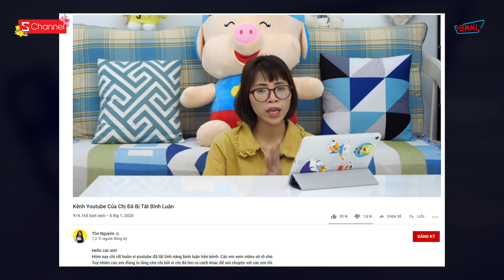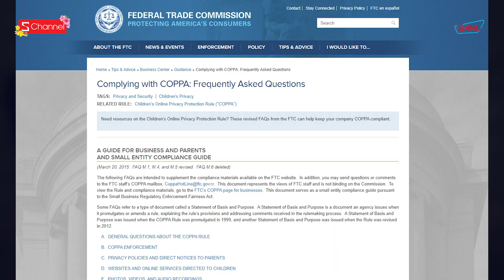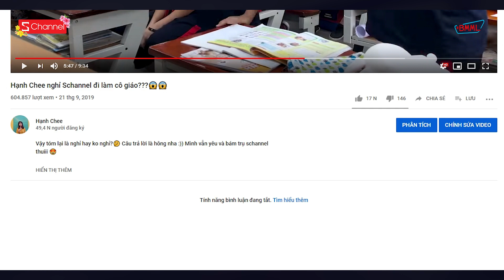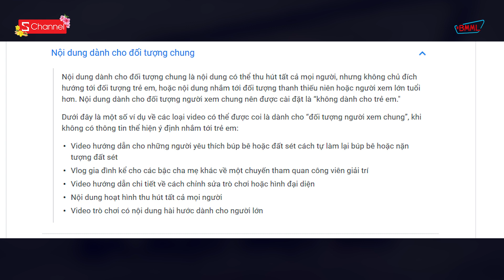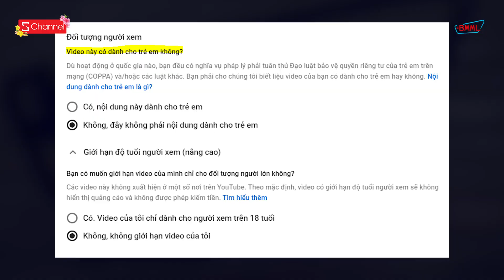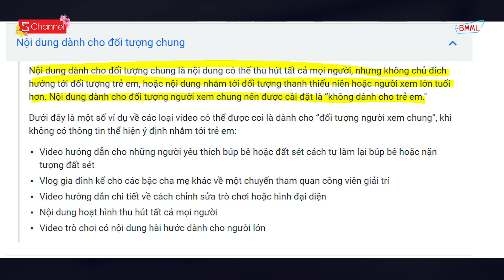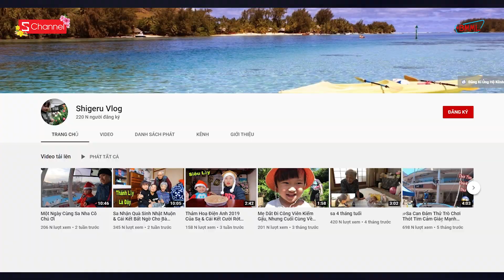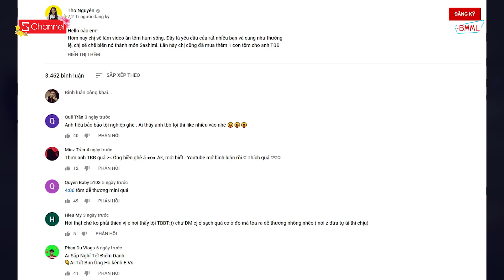󠀀󠀀BMML - Youtube Trẻ Em: Chị Thơ Nguyễn, Quỳnh Trần JP đang gặp nguy hiểm?